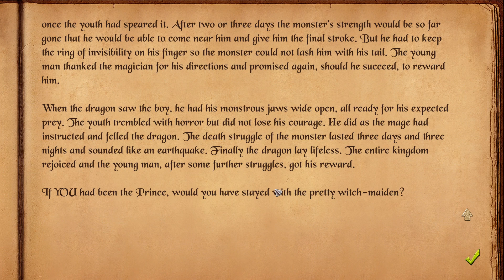Let's Play - The Quest #10 [DE] by Kordanor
In diesem Teil: Enchanting, Sunken Monastery

Ein Let's Play zum "Blobber"/ Dungeoncrawler "The Quest".

Schwierigkeitsgrad: -

Enwickler: Redshift
Publisher: Redshift